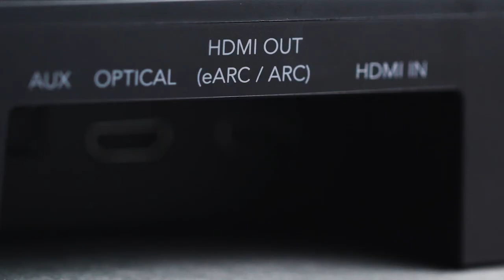Definitive Technology — Introducing the Studio 3D Mini Sound Bar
The Definitive Technology Studio 3D Mini Sound Bar is heard but not seen, producing large, dynamic sound from a very small footprint. Built with premium materials and technology, the unit features theater-grade audio with 4.1 channels, a 6-driver array, an included subwoofer, and two, 1-inch, premium aluminum dome tweeters for sharp detail. With HEOS Built-in, stream the music of your choice from your favorite streaming services. The Definitive Technology Studio 3D Mini Sound Bar offers stunning 4K resolution for cinematic quality on the small screen with stunning, nuanced contrast, detailed imaging, and brilliant colors and depths.